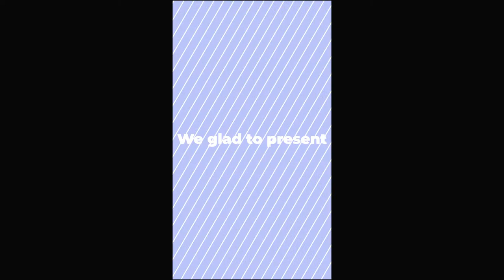Colorful Stomp Intro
This colorful typography stomp intro is a new amazing After Effects Template. As Social Media Ads are becoming more and more popular, this template is designed in three aspect ratios (4K, Square and Vertical) and can be easily used for Facebook Ads and Instagram Stories.

With this template you can also create modern and bright openers, intros, promos, advertising projects. It can be used for TV shows openers and for fast short powerful slides.